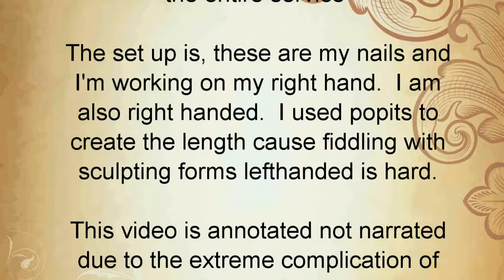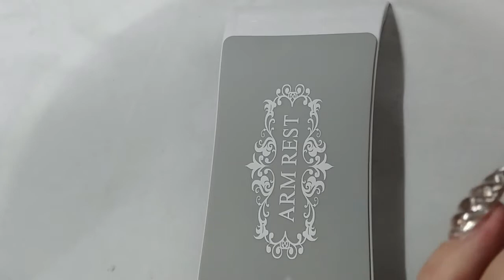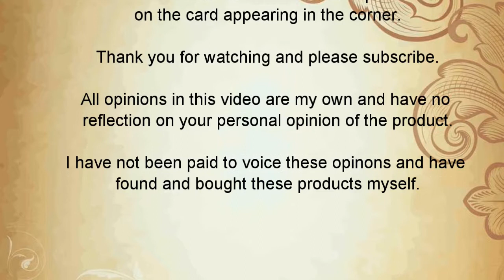Fancy Net Stocking Nails Pt 1 - Remove & Prep - HEMA Free, Australian, Hypoallergenic, ASMR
This is a series of 3 videos that covers
the entire service

The set up is, these are my nails and
I'm working on my right hand.  I am
also right handed.  I used popits to
create the length cause fiddling with
sculpting forms left handed is hard.

This video is annotated not narrated
due to the extreme complication of
walking and talking.

I was not paid to promote the products in this video, and do not receive a commision from sales. Links to products are provided as a courtesy to viewers.

I always use HEMA Free products as I have a severe Hydroxyl Ethyl Methacrylate allergy which would stop me from doing or wearing nails.  I also have severe Fibromyalgia which makes constructive and flowing speech difficult as I often can’t find the words I need to say.  I can no longer multitask.  This is why most of my videos are annotated, not spoken.

Suppliers – My Favourites
Australian

Suppliers Sometimes Mentioned
Australian

Inspired by
- Suzie @ Nail Career Education
- Robin @ Robin Moses Nail Art